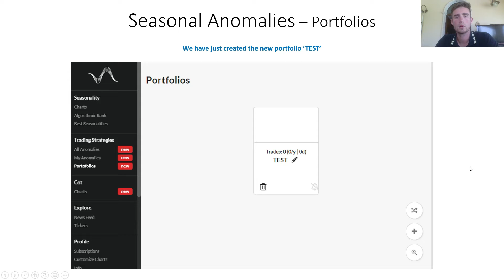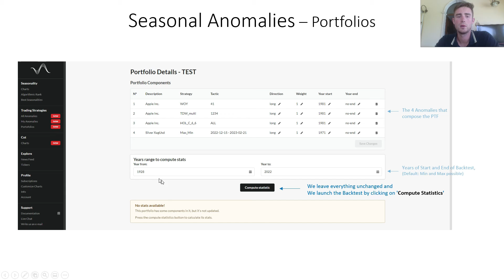9. Portfolio - the container of Anomalies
How to *create a new Portfolio* and how to *add Anomalies* to it